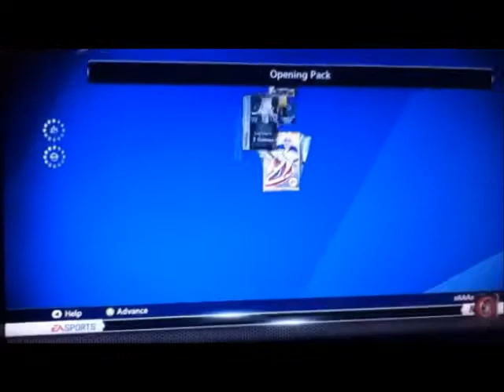NHL 13 Pack Opening #2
Premium Gold Pack & Silver Pack